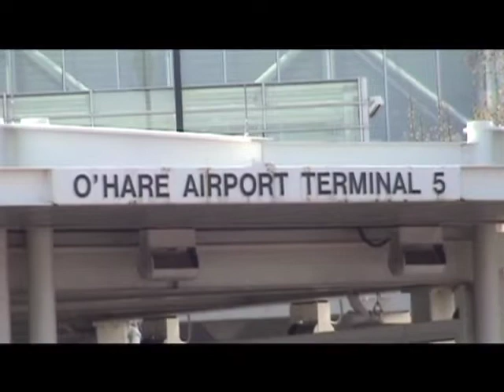Polak w Chicago Re-edycja, czesc 3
+Rozwiń opis. Tam linki do innych moich wspaniałości. Cześć kochani, albo siema wiara, Mariusz Marek Moscicki po drugiej stronie łączy. Wbijam na Youtube nowe rzeczy, ale też takie które wymagały korekt, re-edycje… kurna, ile jest “e” w re-edycja. Idę sprawdzić, tymczasem enjoy everybody :)
Lubisz oglądać filmy? Zostań jurorem festiwalu filmowego w Los Angeles. Oglądaj filmy online, wybieraj najlepsze do projekcji.
“Nasz Człowiek w Los Angeles”. Reportaz/VLOG. Beata Tyszkiewicz, Radek Pazura, Irena Jarocka, Mateusz Damiecki. Jeżdżę po Los Angeles i opowiadam o tym jak mi się współpracowało z tymi aktorami, o sobie, początkach w branży, o festiwalu filmowym, który założyłem i prowadzę siódmy rok w Los Angeles.
“Pritzker Brzusio Song” pioseneczka satyryczna. Pritzker to Gubernator Illinois, USA, i zaczyna wkurzać ludzi. Ponoć chce przywalić 47% podatku dla małych firm. Każe siedzie ludziom w domu, a sam śmiga do Wisconsin i na Florydę. Hejty nie działają, więc pośmiejmy się z delikwenta.
“Brzusio Prezesa”. Piosenka satyryczna. Miało być Ucho, ale już taki tytuł jest. “Twoj brzuch, większy niż moj” też chodził mi taki pomysł, nawiązując do piosenki Kazika. Ale za długi. Prezes chciał wysłać nas na wybory podczas pandemii, rząd zakazał wychodzić z domu, a Prezio sam pojechał na grób brata. Do tej pory miałem zdanie neutralne, ale miarka się przebrała. Ale zamiast lać hejtem po necie na Prezesa, też na wesoło ta pioseneczka.
“Rozdwojenie Jaźni”. Marcus raz jest zdewiocialym Gracjanem Roztowskim a raz Super Sexy Raperem. Zmienia w mgnieniu oka. Stąd też “Rozdwojenie Jazni”. Marcus Crazy Sexy Piosenkaszsz prezentuje album satyryczny. Marcus śpiewa nie dla ludzi, ale dla natury. Do drzew, łąk i jezior. Marcus jeździ po Kalifornii, Oregon, Minesocie, zagląda też do miasta rozpusty Las Vegas i daje czadu…nawet go ktoś rozpoznał na ulicy.
“Polak w Chicago”. Zakrecony reportaz w porywach dokument. W Polsce żadna stacja nie chciała pokazać tej serii. Polonijne też nie. Materiał jest kontrowersyjny, Polonia ukazana jest taka jak jest naprawdę. Bez owijania w bawełnę. Kawa na ławę. Trudne tematy. Sex, polityka, kościół. Żona w Polsce, kochana w USA, i tak dalej, i tak dalej.
Marcus na Fejssssbuku
Spryciarze, komedio-dramat 80 min (Irena Jarocka, Mateusz Damiecki)
I tego pytania uslyszec nie chcialam (Beata Tyszkiewicz, Radoslaw Pazura)
dramat 26 min + Q&A Na Festiwalu i dla Polvision (razem 48 min)
Główną bohaterka nakrywa ministrantów kradnących z tacy mszalnej. Sama też coś ma za uszami. Film byl pokazywany w Canal+, oraz XXX Festiwalu Filmowym w Gdyni.
Masz firmę, serwis, lub usługi?
Zostań sponsorem festiwalu filmowego lub kolejnej produkcji filmowej z realizacja w Hollywood. Możliwość umieszczenia produktu w filmie, tzw product placement.